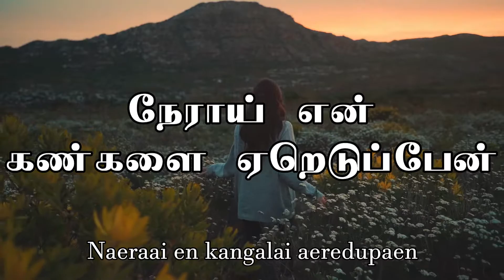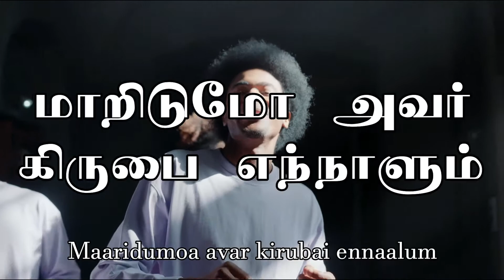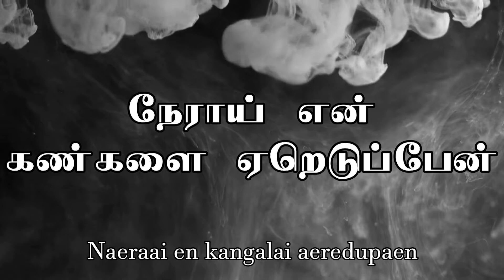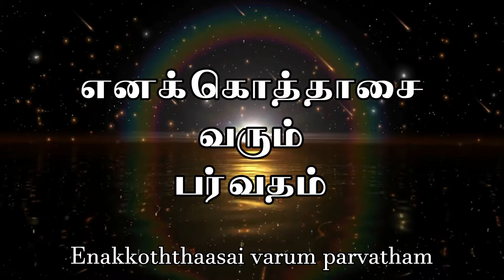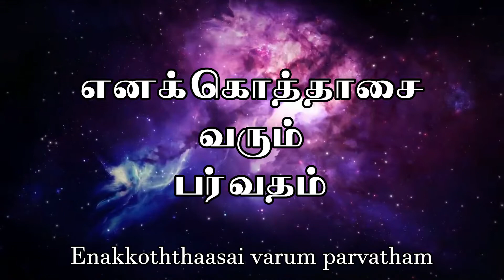Enakku Othasai Varum - எனக்கொத்தாசை வரும் பர்வதம் நேராய் | TAMIL CHRISTIAN SONG | JCMS CHURCH